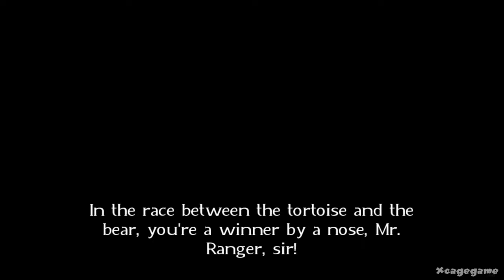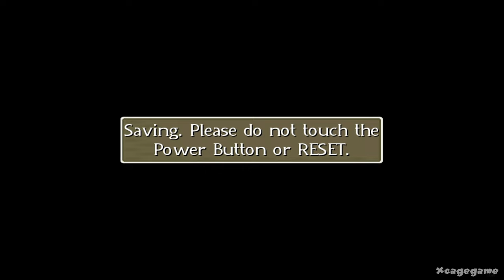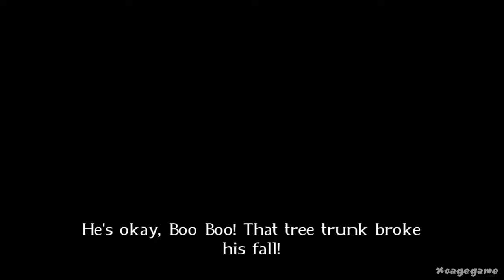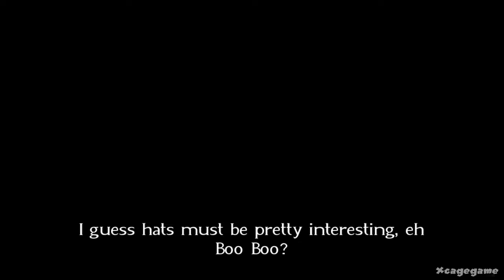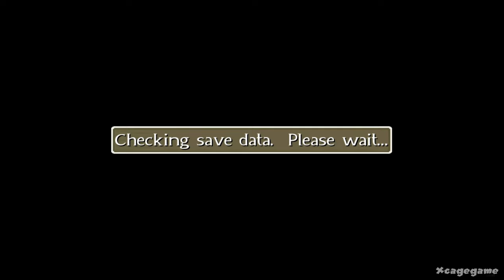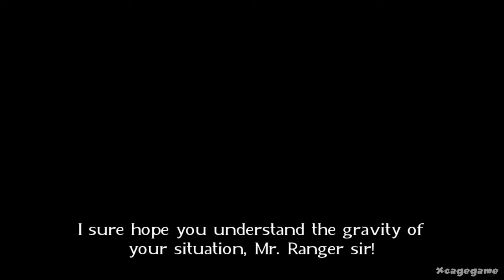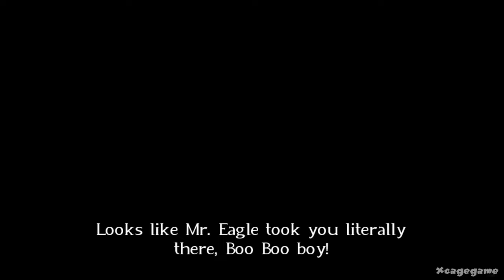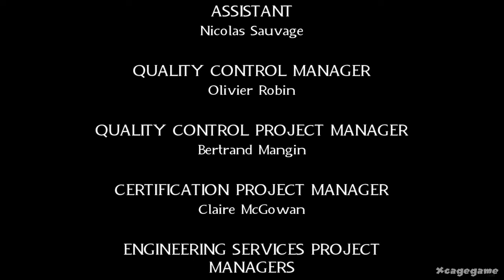Yogi Bear Full Gameplay Walkthrough (Longplay)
►Game Informations :